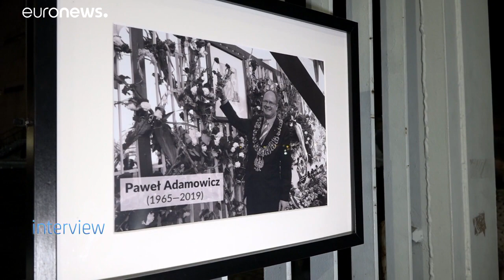'Solidarity' is key word for Polish town stunned by mayor's fatal stabbing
The city of Gdansk was presented with the Princess Asturias prize for concord nine months after Pawel Adamowicz was killed…